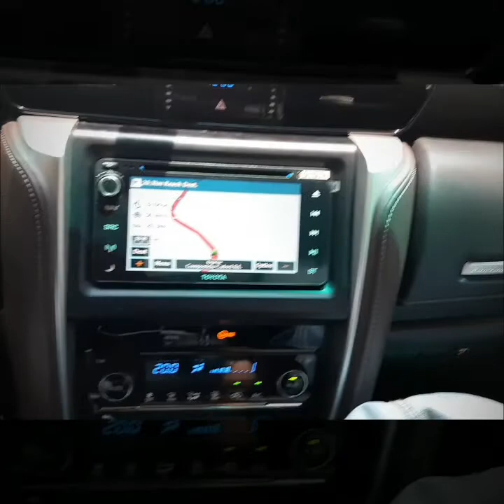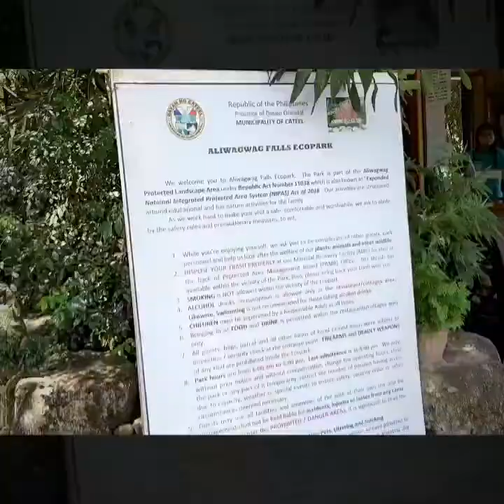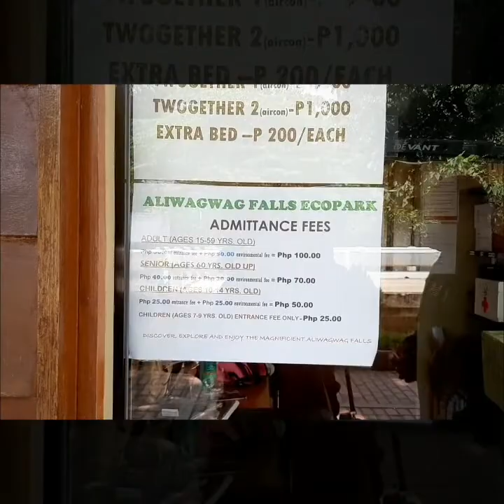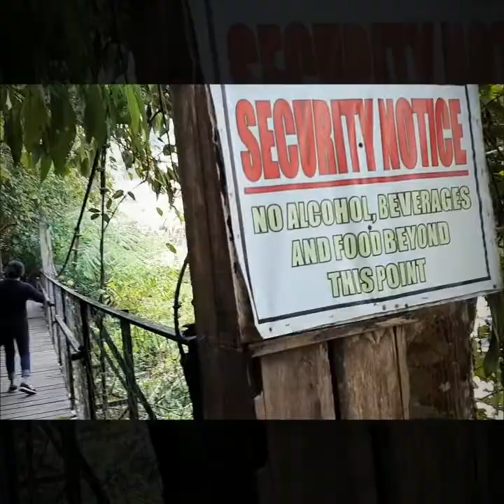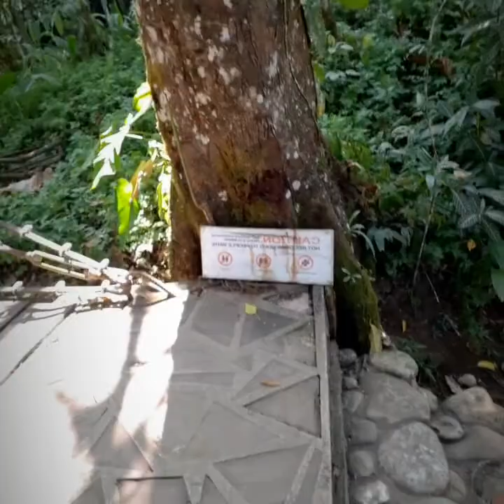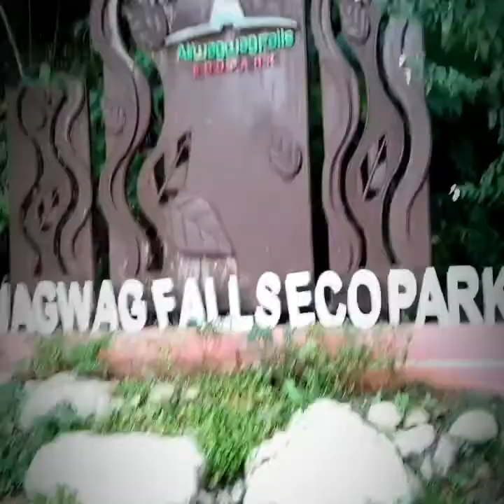ALIWAGWAG FALLS ADVENTURE